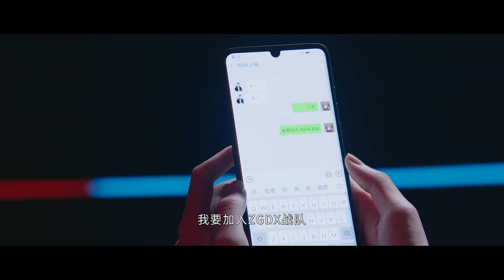🥂前男友終於意識到自己還深愛著灰姑娘，拉著她求復合卻被她一頓臭罵。【你微笑时很美 FallingIntoYourSmile1 4】